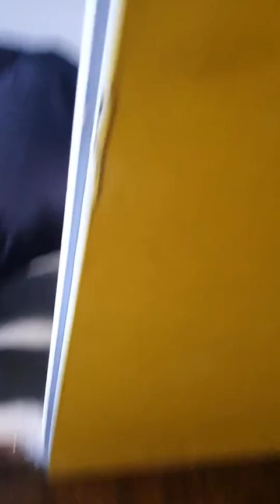8 August 2024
if u have a local authority giving u problems of mind control pressure likw this of a privacy infrigement for no reason such as WATER LEAKING etc u got the right to record ppl coming repeatedly to ur door orivate space flat. LEAKING here is a code name  for sexual leaking. tbis guy ibstalled my bath about 5 to 6 mintha ago brought this beautitful girl as a magnet eye resting tactic. now agaim he brought her. u see what they are doing ? Imagine u take this to court of law then u r a winner :-)

take a note the guy saying "U LOOK STRESSED". do ur job mate, u r just a plumber, dont venture in to some thing else, just screw tge nails on tge metals and do ur pipe drilling, NOTHING More. :-)
it takes maximum six months for sliwe learner and just one day for me DIY ing :-) the beauty of recoding them these school drop out low ppl trying TO SAY "U LOOK STRESSED" by coming into some one else property :-) THEY CROSS THE FENCE IF CIVILITY thinking everyone is as low as them.

note again, how clever he appears to be. he said , oh it is dark here. it sunshine bright dau window fully open. what he was expecting fr a gullible person was "oh, dont worry mr fabulouse no.1 engineer in the world, let me get u a torch or light" then u leave him un-attended then he screws the piping into flood gate. Go and get ur yorch from ur van mate is the answer u give him them continue watching & recording what he is doing. ASSERTIVE :-)

they came without an OFFICIAL LAMBETH LOCAL GOVERNMENT labelled letter. so, u gotta be very clever recording them. u dont know what they do or leave something in ur flat.

 these two one guy called will and the girl called poppy were from this fortem solutions an agency working a contract for lambeth when they came six months to fix the bath.  this company vans and cars come following u to every street corner u go into as part of stalking. STUPID PP. some one has to report them in a smart way

now lambeth are saying they changed the REPAIR SERVICES to a company called WATES and the same ppl who came to me five six months ago came today. i never seen such a bullying stalking URBAN CHIEFTAIN TACTIC in the most developed nation of europe.